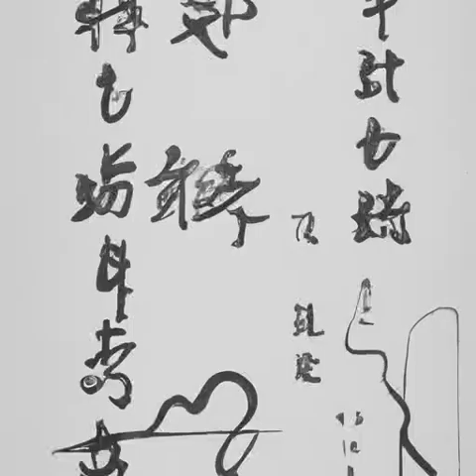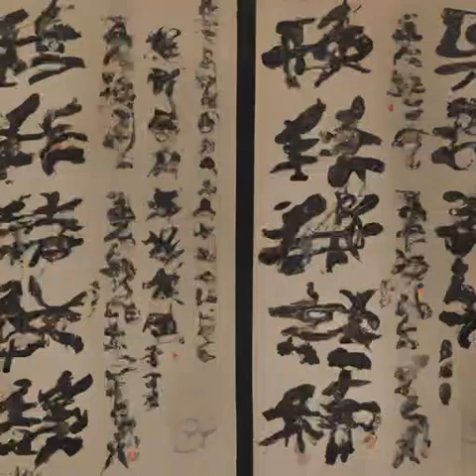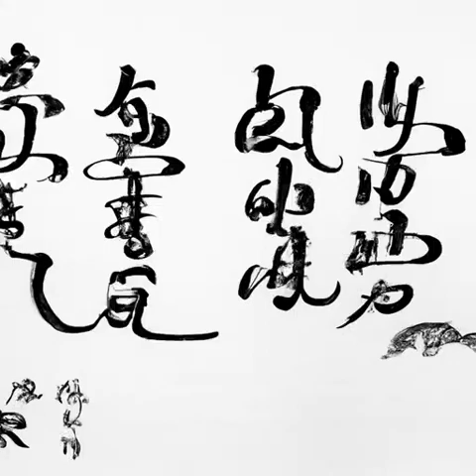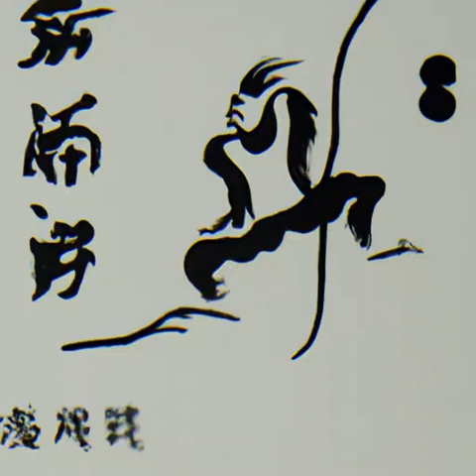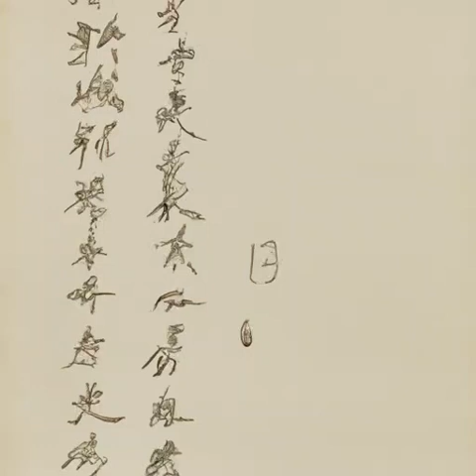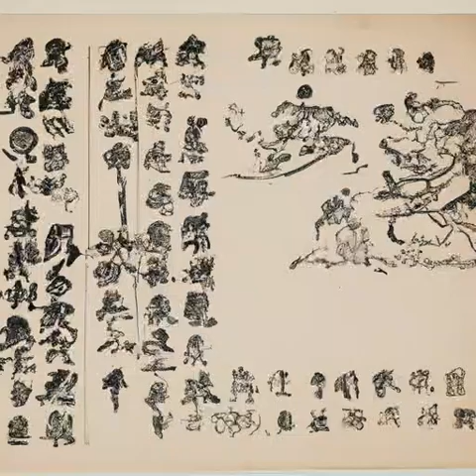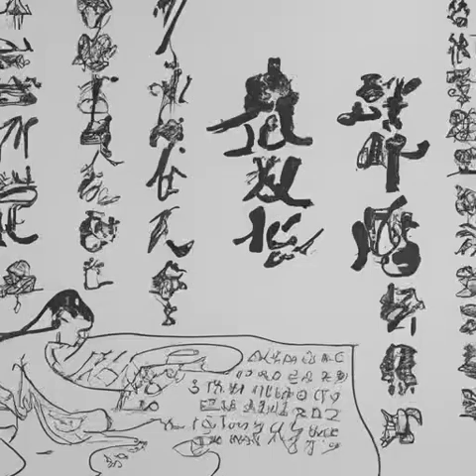第134章 演技！《明克街13号》